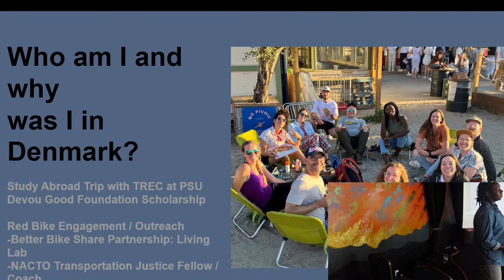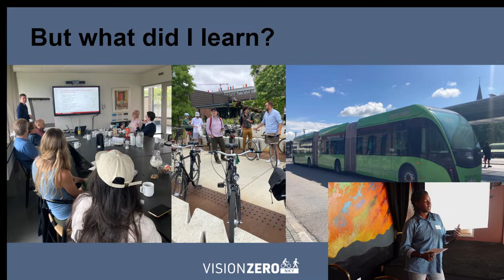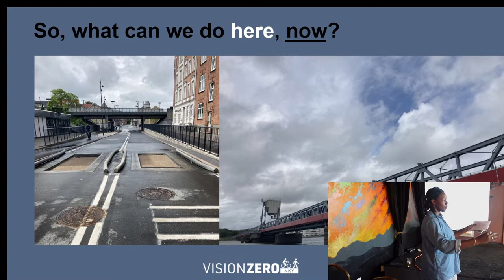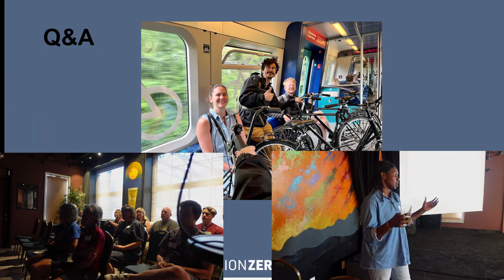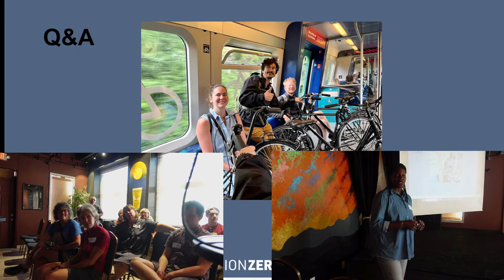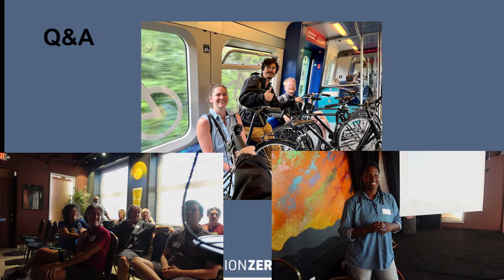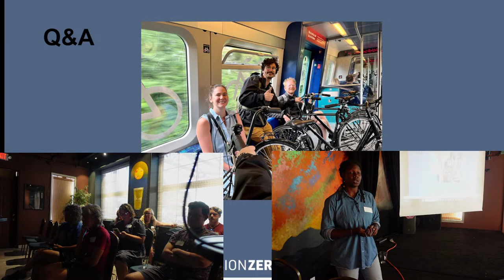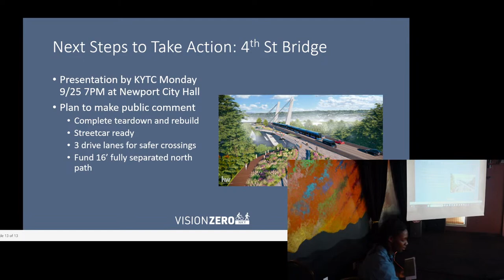Vision Zero Cincinnati Presents Elese Daniel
See a brief presentation by Elese Daniel, Cincy Red Bike Engagement Manager—and Devou Good Foundation Scholarship winner. Elese will share highlights from her experience at the IBPI Study Abroad Sustainable Transportation in Denmark, an immersive experience exploring approaches to cycling, transit, innovative mobility, and land use.

More about Elese Daniel:

Elese Daniel has worked in the micromobility field for the past six years, in both nonprofit and for-profit bikeshare. She is currently the Engagement Manager for Red Bike, the nonprofit, station-based system serving Cincinnati and Northern Kentucky.

Her work prioritizes equitable and inclusive bikeshare initiatives. She believes bikeshare is a reliable, fun, and sustainable way to connect people to places and each other. She does this through community engagement and outreach, events and rides, programming, and partnerships.

Elese created the nationally lauded access program, Red Bike Go. She worked with e-bike policy and research experts to educate civic and community leaders while running the BCycle system in Nashville, Tennessee. She was a 2022-23 NACTO Transportation Justice Fellow and she’s headed to Canada later this month to present at the annual NABSA Conference.

Earlier this Summer, Elese spent a few weeks in Denmark, as part of a Sustainable Transportation and Land Use course with Portland State University’s Transportation Research & Education Center. Tonight, she’ll share highlights from the trip along with a few encouragements as we rally support for Vision Zero and bike-ped advocacy.